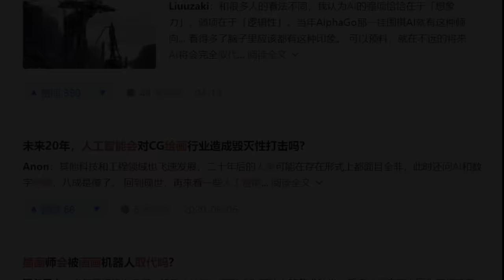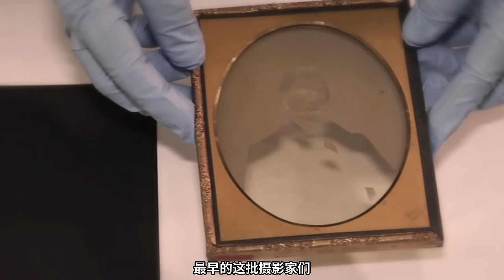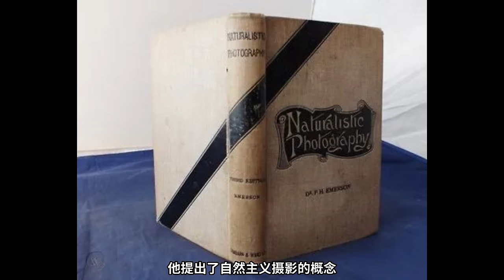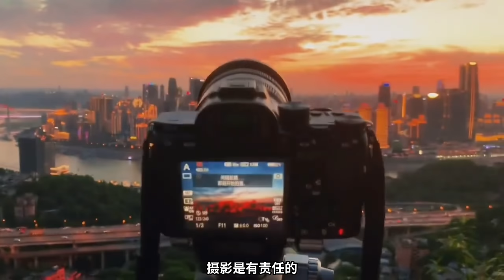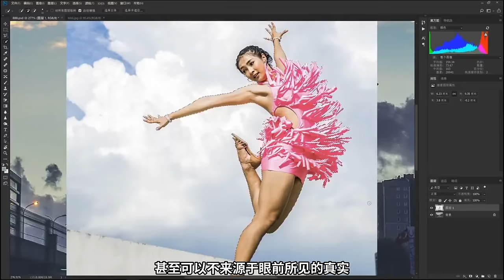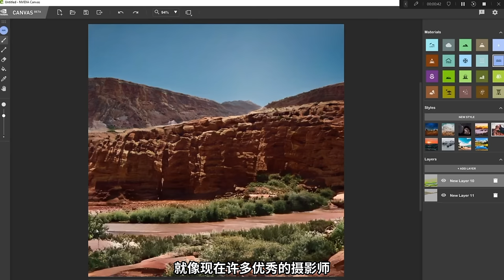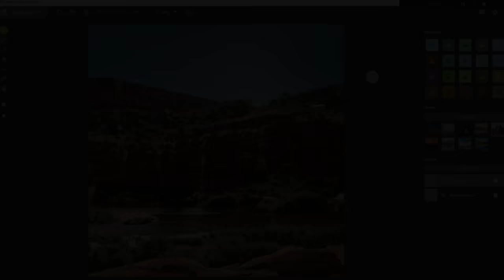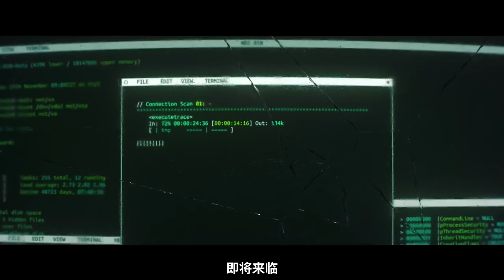我在摄影史里窥见了AI绘画的未来